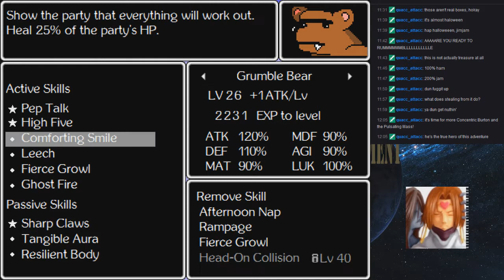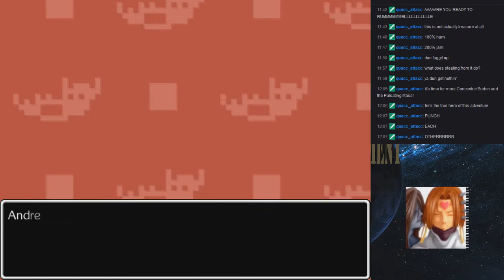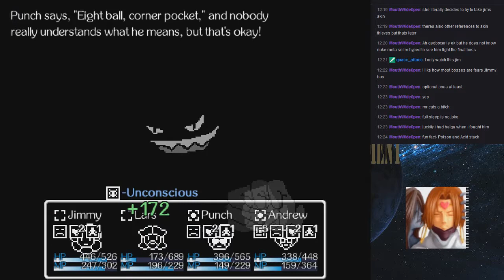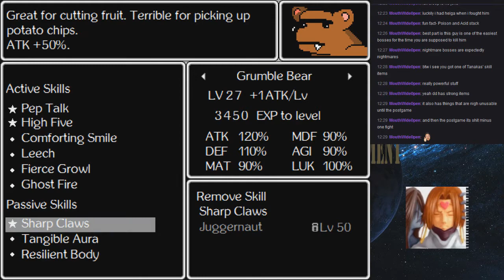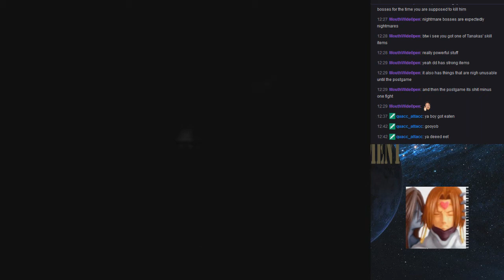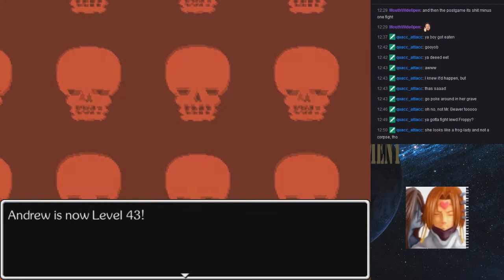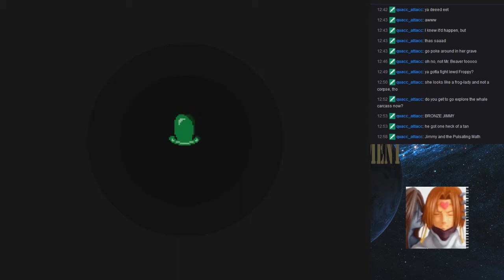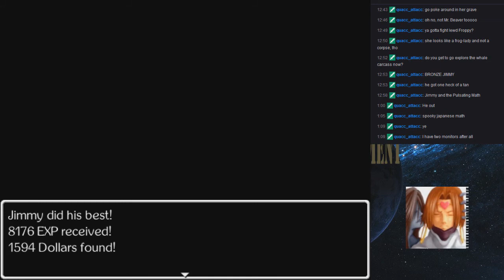Jimmy and the Pulsating Mass - (p26)(October 26th, 2018)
Zappa from Colony Drop Cosplay streams Jimmy and the Pulsating Mass. Stream date October 26th, 2018

SIEG ZEON!